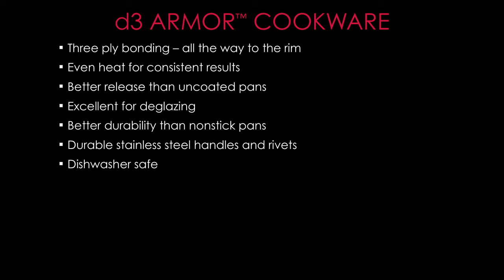All Clad Video D3 Armor Features Benefits 2016